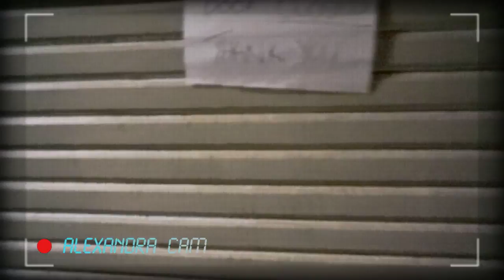Cast Cam: Alex B Sneaks Onto Set - The Next Step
Emily herself, aka Alexandra Beaton, goes behind the scenes of "Song for Riley", plus hangs with Levi Randall (Theo) and Jordan Clark (Giselle), on the set of The Next Step season 3 episode 13, "Put You First"!

Americans can now watch episodes of The Next Step on Universal Kids!

The Next Step follows A-Troupe, a group of dancers who strive to win a series of dance competitions - all while dealing with their own drama and relationships.

Watch the show on Universal Kids, Family Channel, CBBC, Vrak TV, Hulu, Teletoon+, Disney Channel Spain, Disney Channel Portugal, and Disney Channel Australia/ABCme, and HBO Asia!